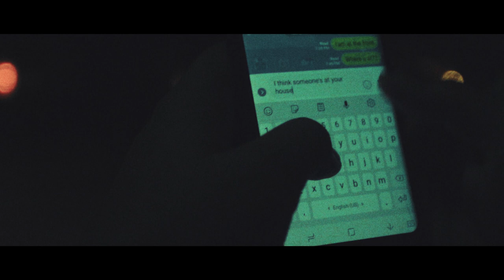HERE IN MY CAR | Short Horror Film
Directed by Daffa Sudaryono & Aditya Rassendrya